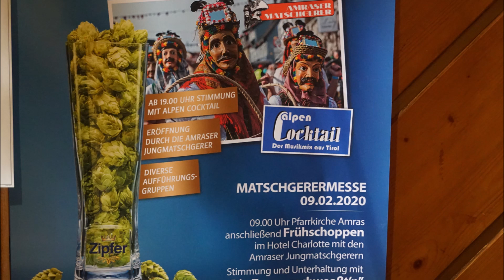Amraser Matschgermesse - Herbert Film.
Bilder und Videobearbeitung: Herbert Edenhauser